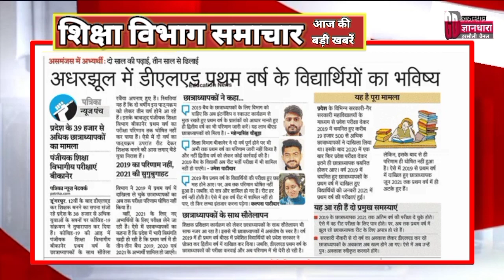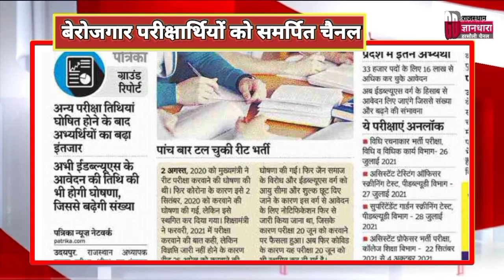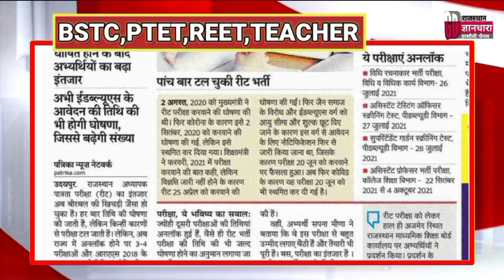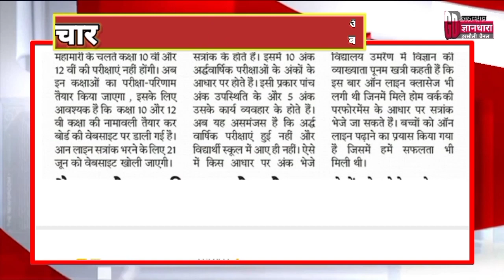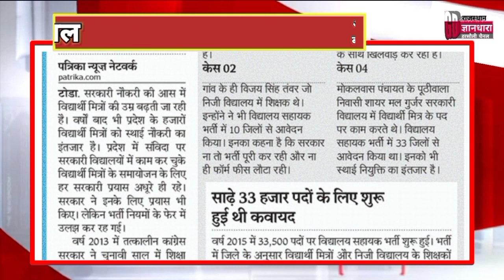राजस्थान शिक्षा विभाग समाचार 13 जून 2021/Educational news today's/शिक्षा रोजगार की आज की खबरें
राष्ट्रीय प्रादेशिक शैक्षिक समाचार 13 जून 2021/BSTC PTET REET SCHOOL COLLEGE शिक्षा से जुड़ी आज की बड़ी खबरें